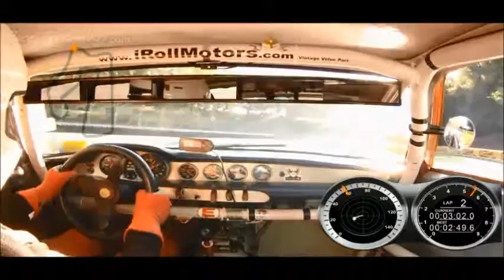Hurry Downs thru Canada Corner-Sept 2015